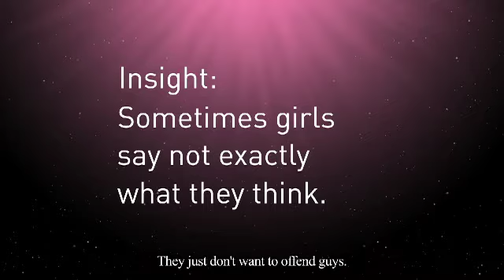no-sweat--no-subtext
Boys love to hear pleasant words from girls as well as unambiguous offers. But what if at the same moment girls see the sweat and just flatter them not to hurt their feelings  maybe these offers can have the opposite meaning Here we show that AXE DRY not only protects clothes from the wet stains but also prevents subtext in those flattering words.We developed a series of posters that clearly show what can be hidden behind the harmless and flattering words of the girls.We published an article with a secret concerning peculiarities of public transport during summer time. The secret was that while reading the article a subtext was gradually revealing itself between the lines twisting the meaning of the text.Scrolling down made the AXE DRY deodorant from a banner spray on the content of the page clearing the awkward subtext.